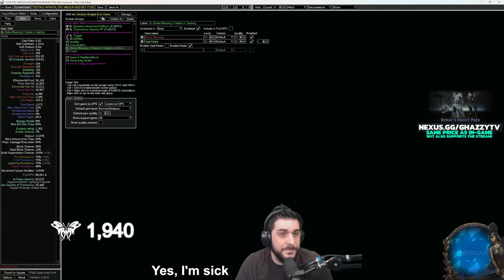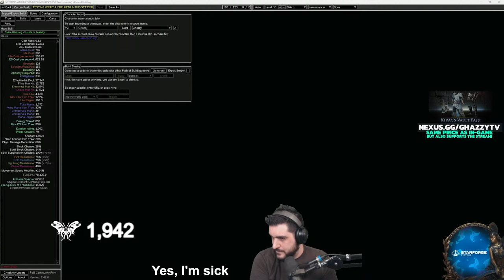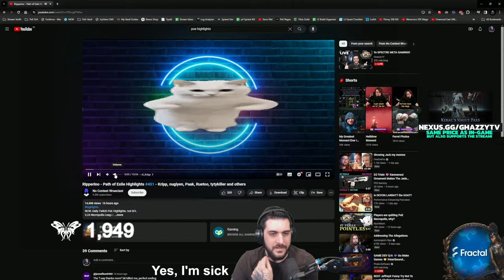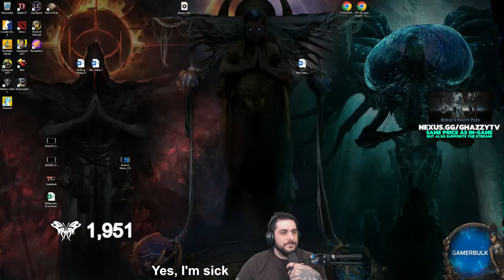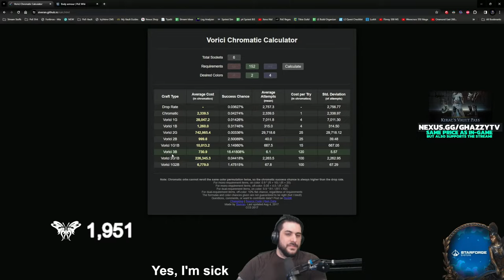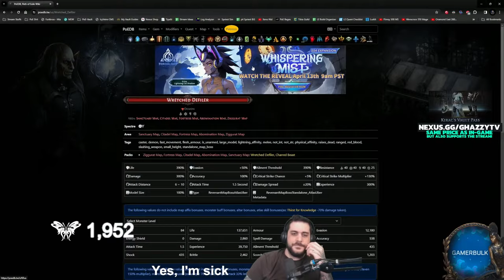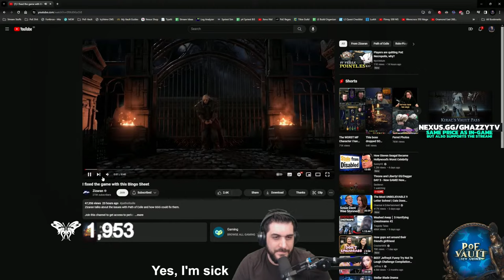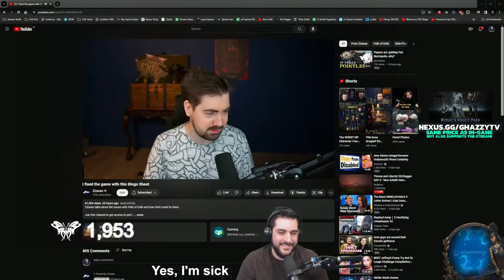9x SPECTRE META GAMING!! - Day 5 Necropolis 3.24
This is absolutely not necessary, but if you feel like leaving a tip for me, you can do so here!

Here you can find all my guide Hubs for Last Epoch, Path of Exile and Diablo 4.

FOLLOW GHAZZY!